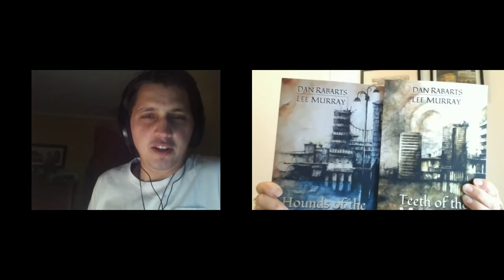Home with Ghosts: Lee Murray and Dan Rabarts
This episode of Home with Ghosts: Scary Stories Online features fantastic local authors Lee Murray and Dan Rabarts reading from the upcoming third book in their Path of Ra series!

The award-winning Path of Ra series has been described as "a dark tech-noir so near to our future, it could be tomorrow, hard-boiled and hair-raising!" So join Penny and Matiu as they investigate a particularly disturbing discovery in the crater of Maungarei...

wcl.govt.nz